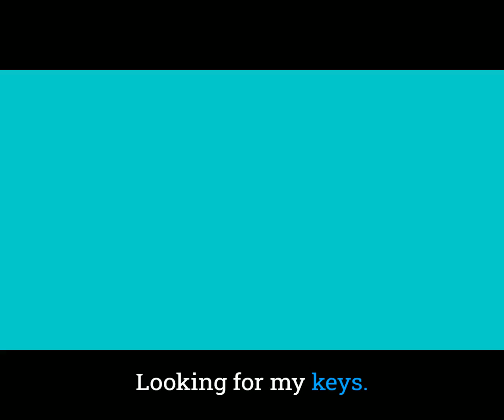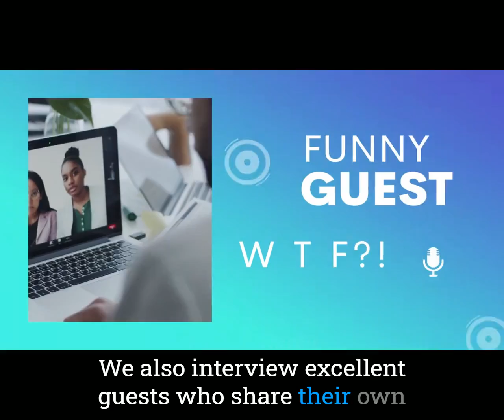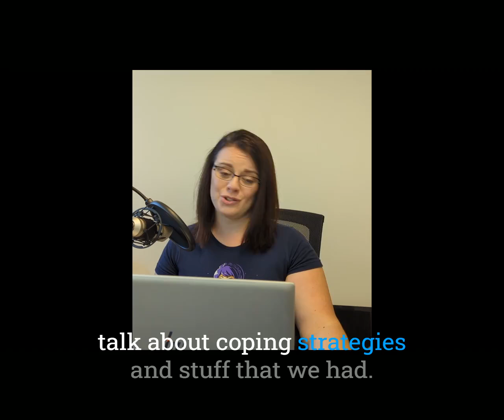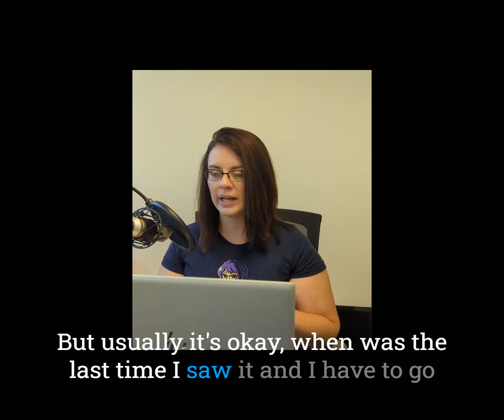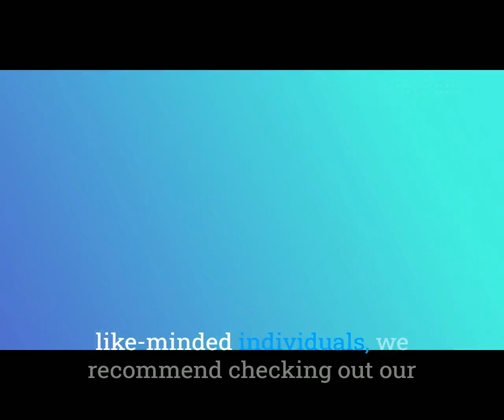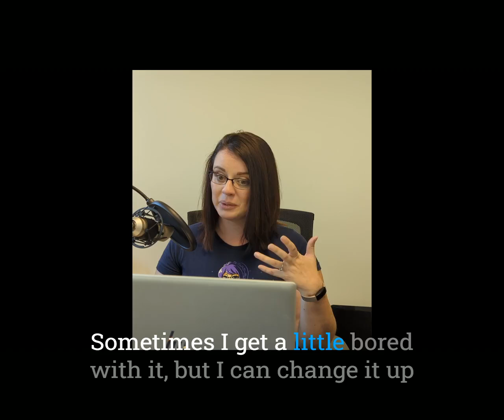What is all this "ADHD hype"? - (Part 2)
How do you cope when you're stressed or overwhelmed or have ADHD? How do you manage to get out of the house on time? How do you remember the daily tasks that seem so easy for some people?

In this Part 2, David and Teresa talk about all of their strategies to get through life, what has worked, what doesn't work, and give some great ideas on how they manage and get sh*t done! There are some great tips in there whether you are neurodivergent or not!

Connect with David and Teresa or Download your FREE digital book: “IDK WTF I’m Doing… And It’s Okay! - 4 Steps to escape overwhelm and frustration.”

Listen to us on Spotify, Apple, Amazon, or anywhere you get your Podcasts!

Teresa is a life coach, book nerd, and crafting enthusiast who dabbles in Tarot readings. She is also the mother of three beautiful kiddos and has her own loving husband at home.

David is an unmarried entrepreneurial consultant, who loves keeping up with the newest tech, trends, and crazes happening in the world. He currently has a hyperfocus on all things Virtual Reality and the crazy changes occurring in the Marvel Cinematic Universe.

Together they are helping to normalize the conversation around that discomfort we feel when starting something we haven't done before.

It's healthy to admit we are confused, struggling, or just don’t know what the right next step should be.

In these episodes, we share stories about undertaking new business adventures, discuss the silly mistakes we all make, and analyze the simple and complex struggles all of us have gone through, in order to reduce the stigma of what many consider failure, but what is really progress.

Hear from special guests, learn incredible tips and tricks, and let all of us help you avoid or simply forgive yourself for the inevitable setbacks that lay ahead on your adventure in life.